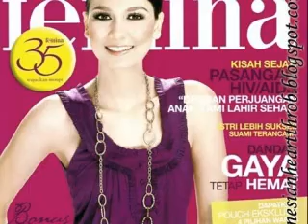ANGKASA~AKULAH YANG BISA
__feat luna maya hooney buny sweety__